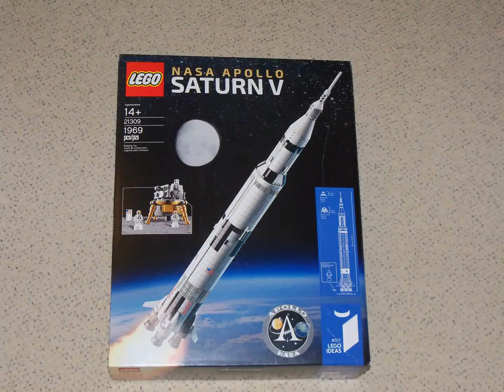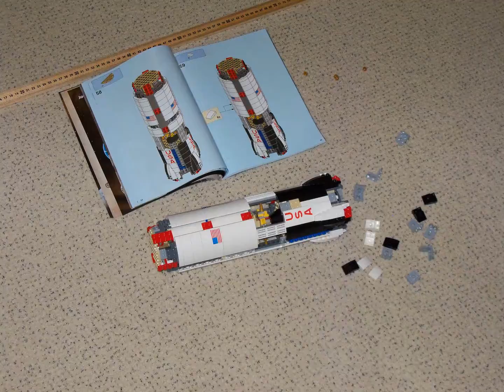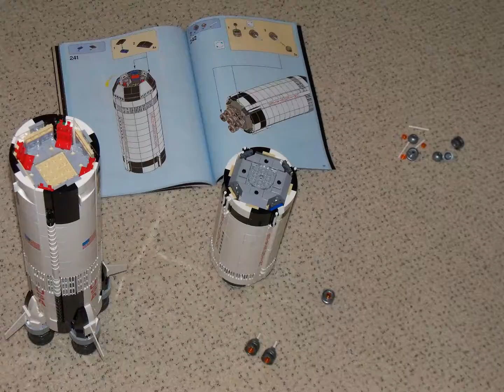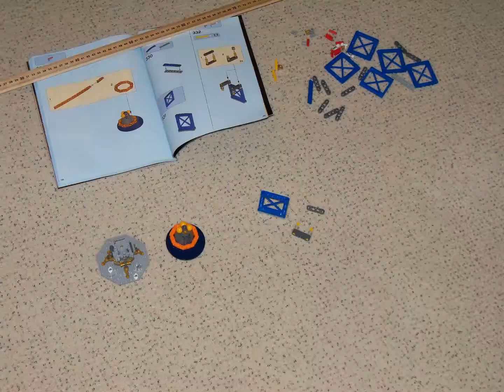LEGO Saturn V steady time-lapse (seizure warning)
(Seizure warning because of the inconsistent flash on my old digital camera.)

Time-lapse building of the LEGO Saturn V (#21309). Built over 12 nights (1 bag per night). Over 2,300 photos, 5.47 GB.

Note that most of the camera shifting is because my tripod setup wasn't rock-solid to hold the camera still during each shot; however, a few of the larger jumps are from battery replacement (went through about 4 sets).

This version has a steady time-lapse rate, as opposed to the one I made to go with the song "Go!" by Public Service Broadcasting